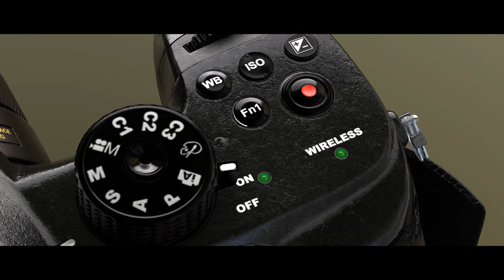Panasonic Lumix GH5 Sneak Peak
Got an advanced copy of the GH5 ;P

Philadelphia Video and Animation Production